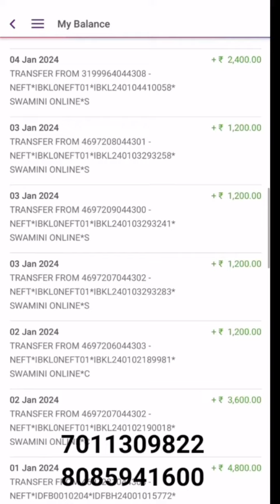HIGHEST PAYOUT LEGAL BUSINESS PLAN 2024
Joining 1680/- n Matching income 1500/- (1:1)
SWAMINI LIFE
Mlm की ऐसी company जो ज्वाइन होने के अगले ही दिन से 1500Rs  से लेकर 3000Rs कमाने का मौका देती है।

जोइनिंग-1680/-
FOR JOINING SEND YOUR
1. FULL NAME
2. MOBILE NO.
3. AREA PIN CODE
4. PAYTM, PHONE PE, GOOGLE PAY (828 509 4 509) , AMOUNT -1680/-
🔥One time investment life time income🔥

❤️❤️❤️Swamini life❤️❤️❤️

👉1:1 Matching income RS. 1500
👉No Repurchase
👉Daily Payout
👉Joining with Product - ₹1680 only
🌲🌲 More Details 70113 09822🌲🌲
Mr. ANUJ SINGH
Join with Team 🇮🇳 DIGITAL NATION